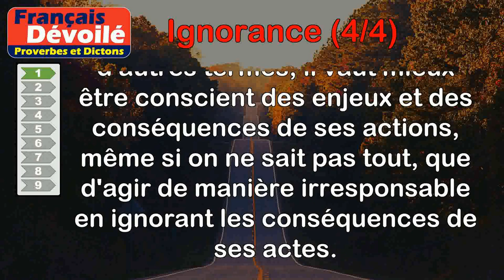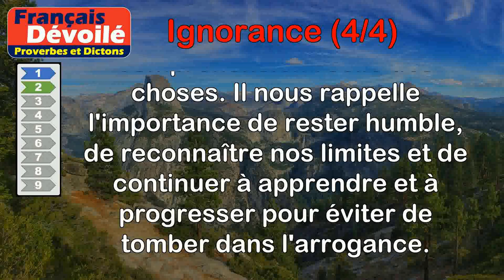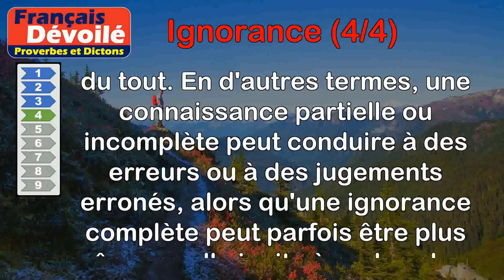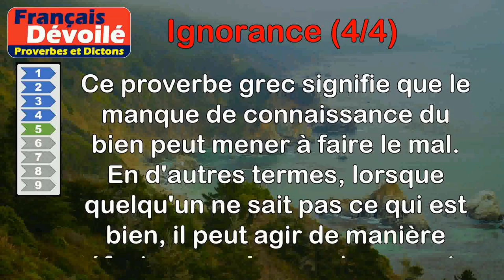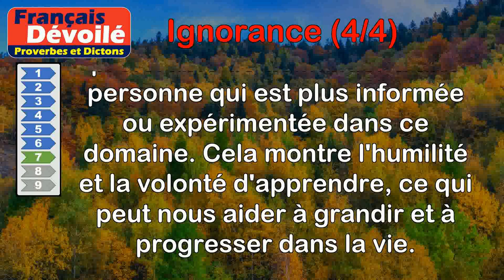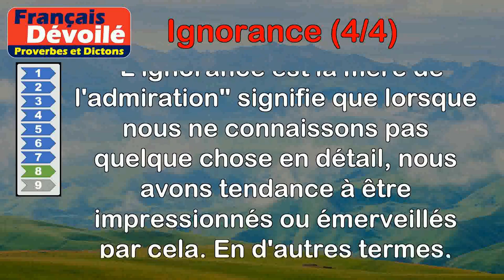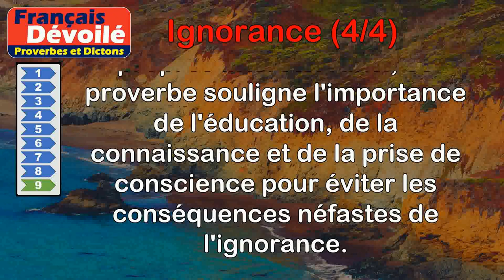Proverbes - Ignorance (4 de 4)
00:00 Introduction
00:08 Proverbe Français - Insouciance est pire qu'ignorance.
00:47 Proverbe Italien - Ne t'enorgueillis jamais de quoi que ce soit : la fierté est la fille de l'ignorance.
01:30 Proverbe Français - Vice et ignorance sont les maux de l'âme.
02:15 Proverbe Grec - La demi-ignorance est pire que l'ignorance.
02:58 Proverbe Grec - L'ignorance du bien est la source du mal.
03:34 Proverbe Grec - La faute d'ignorance n'est pas une faute.
04:20 Proverbe Canadien - Si tu es ignorant, interroge le savant.
05:00 Proverbe Espagnol - L'ignorance est la mère de l'admiration.
05:45 Proverbe Espagnol - L'ignorance est pire que la corruption.